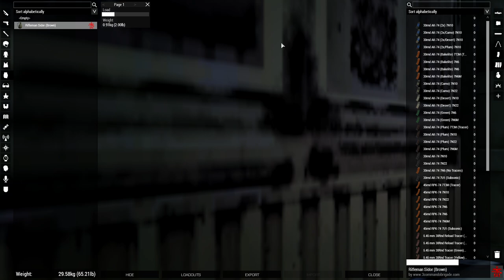To Hell and Back: Bottlecap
Group: 201st
Mission: To Hell and Back: Bottlecap
Author: Lost Terraner
Map: Chernarus
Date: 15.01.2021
Camera: M1keSK

Game: Arma 3
Developer: Bohemia Interactive
Publisher: Bohemia Interactive